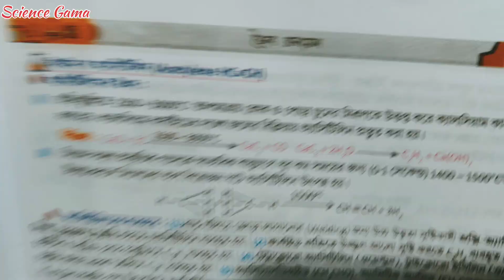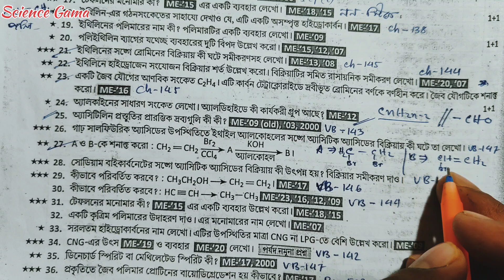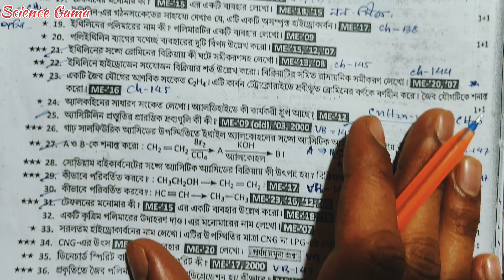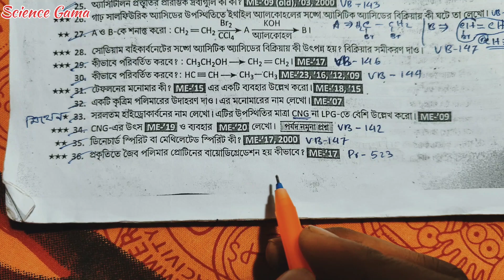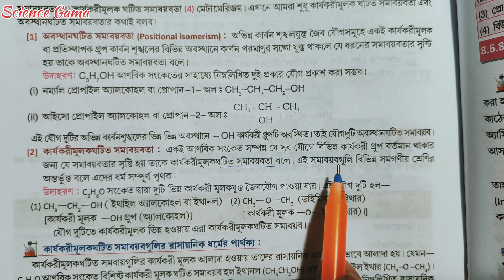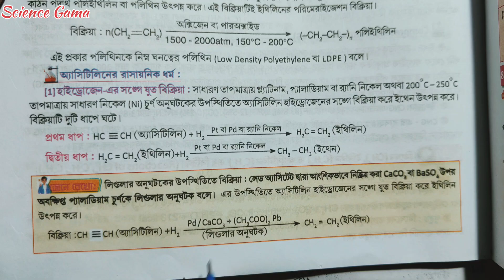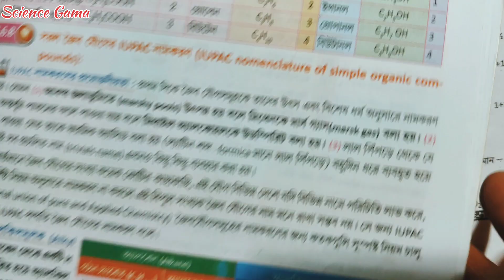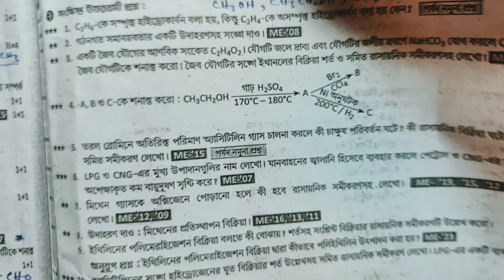#70 || Madhyamik Suggestion 2024 Physical Science || জৈব যৌগ || Organic || 2 marks || page 732, 733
Madhyamik Suggestion 2024 Physical Science || জৈব যৌগ || Organic Chemistry || Page 732 || Rai and Martin Prashna Bichitra Vol 2 || Page 733 || madhyamik organic chemistry suggestion 2024 || সংক্ষিপ্ত উত্তরধর্মী প্রশ্ন || 2 marks
Class 10 Physical Science প্রশ্ন বিচিত্রা সমাধান 2024 || Rai and Martin Prashna Bichitra Suggestion Solution

Proshno Bichitra 2024,
Physical Science,
Page 732,
Prashna Bichitra Page 733,
Ray Martin,
Class 10,
Prashna Bichitra 2024 Vol 2 Page 732,
Class x Proshno Bichitra Physical Science Page 733,
Class 10 Queation Bank Physical Scienc 2024,
Ray Martin Prashna Bichitra 2024 page 732,
Prashna Bichitra 2024 Page 733,
Ray Martin 2024,
Proshno bichitra,
Madhyamik Suggestion 2024,
Madhyamik Suggestion 2024 Physical Scienc,
Class 10 Vol 2 Physical Science Solve Page 732,
Class X Vol 2 Solve,
ভৌতবিজ্ঞান,
madhyamik physical science suggestion 2024,
জৈব যৌগ,
organic,
সংক্ষিপ্ত উত্তরধর্মী প্রশ্ন,
2 marks,
science gama,

BB